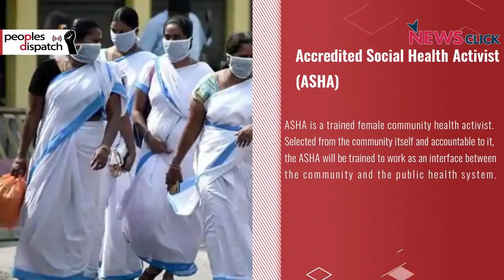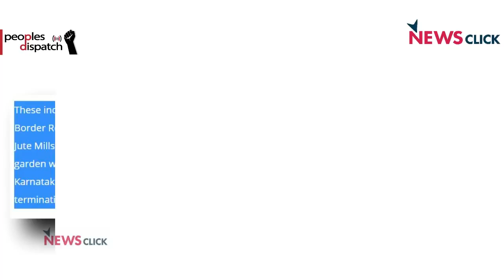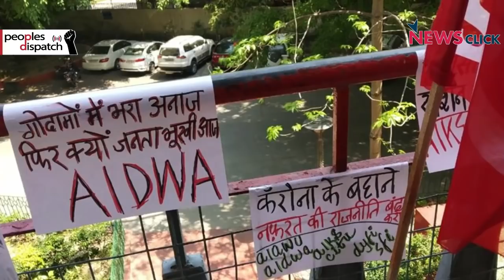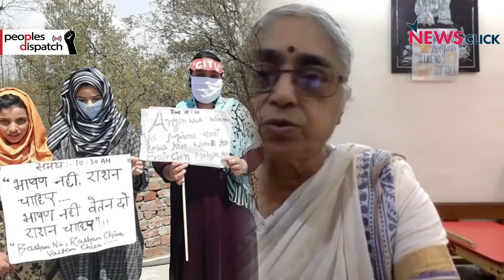Govt Using Lockdown to Attack Workers' Rights: K. Hemalata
On the occasion of International Workers' Day, president of the Centre of Indian Trade Union K. Hemalata talks about the conditions of workers who are bearing the brunt of the lockdown. She highlights the exploitation of the frontline healthcare workers, particularly ASHAs, who are working without proper remuneration and safety equipment. While huge retrenchments in several sectors further endanger workers’ livelihoods, the Modi government is instead pushing for measures to exploit workers through increasing working hours, codification of labour codes and so on.